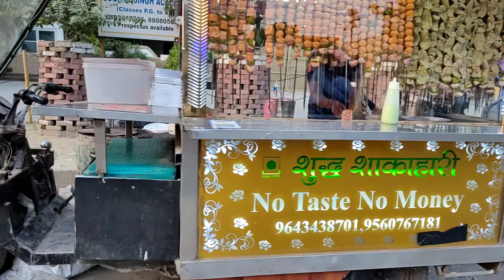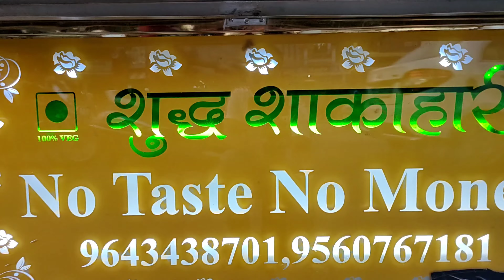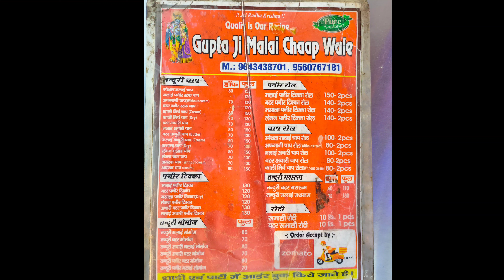मलाई चाप वाला ई रिक्शा | Gupta Ji Malai Chaap Wale | Kanpur Food | Indian Street Food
Gupta Ji Malai Chaap Wale

Add - Shyam Nagar Kanpur ( opposite 56 Bhog )